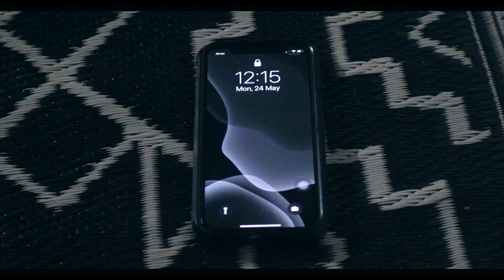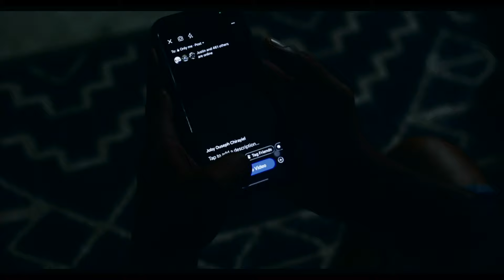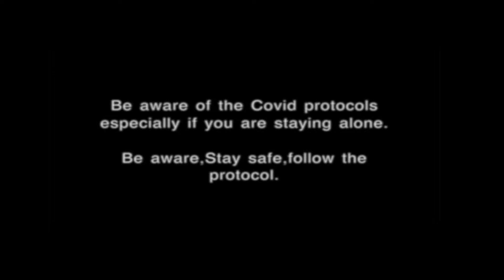Life of Shaji | Malayalam Mini Movie | Single person Act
Starring - Joby Ouseph Chirayil (RJJOBY)

This video telling story  deliver to man in locking life
Presenting Malayalam Mini Movie

Director & Story - Joby Ouseph chirayil

Direct and acting : Joby Ouseph Chirayil
Produced : IMS Eggs
Director of Photography DOP : Christin Jose Vadasriyil
Concept : Nimmy Joby
Edit : Joby Ouseph
Associate : Paul K Antony , Tobin , Christo Joby
Poster : Ragenth Raveendran
Studio : JCN Films